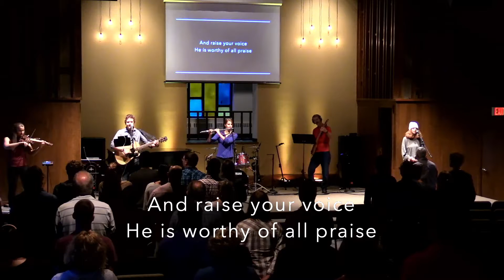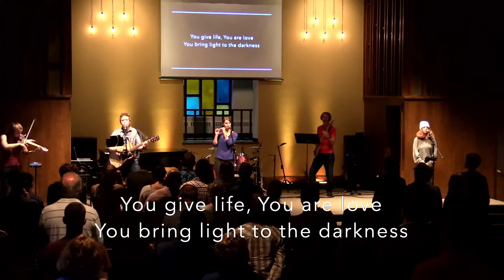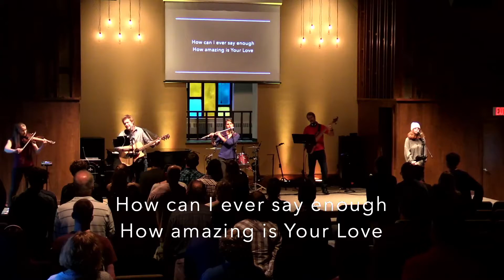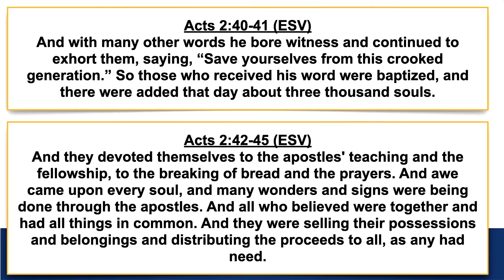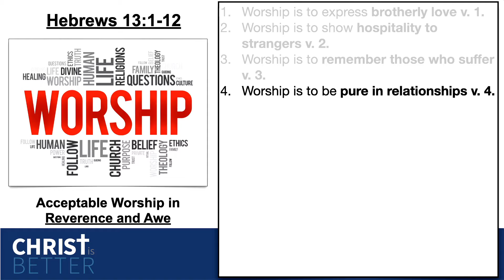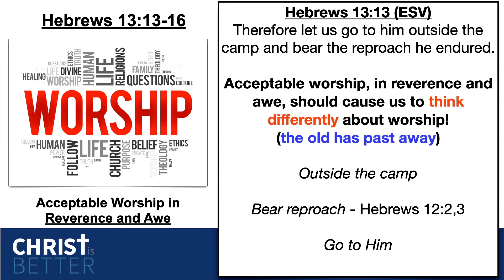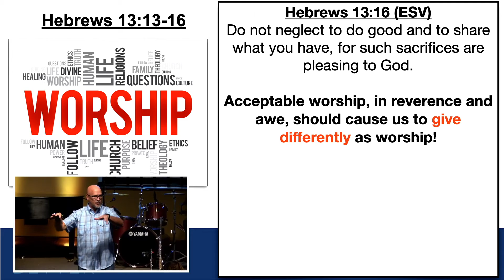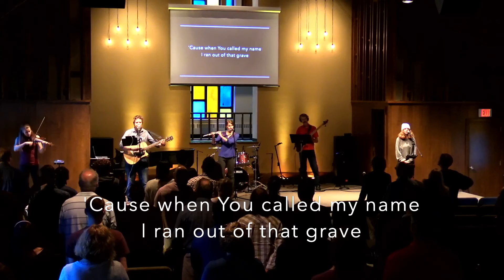Sunday Morning 10.3.21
Christ is Better: So What?